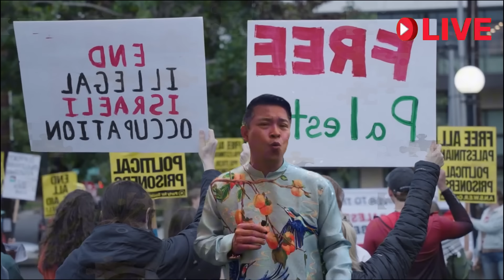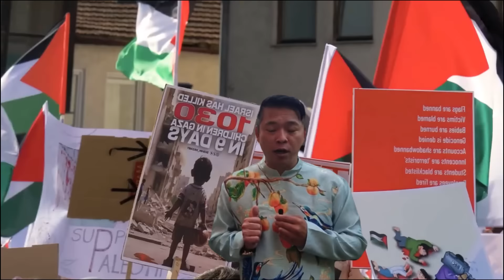DẤU CHẤM HẾT! Lính Nga tự nguyện đầu hàng, Kursk VỠ TAN, Putin sắp bị giới tướng lĩnh lật đổ?